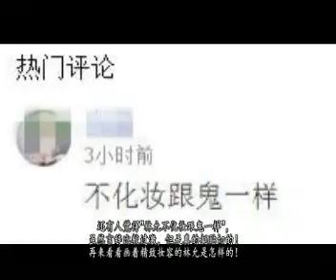林允胆真大！素颜连眉毛都没画，网友：吓死宝宝了，赶紧化浓妆吧